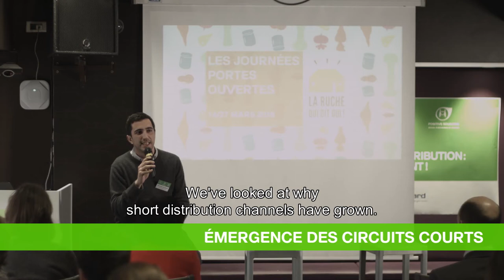Short distribution channels : models which work! - English subtitles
Discover the Best moments of our latest Altavia CSR Round Table of March, 24th 2016 on the theme : "Short distribution Channels : models which work! "

Speakers :
- Arnaud Brulaire, CSR and Sustainable Development Director, Picard
- Jean Moreau, Founder of Phenix
- Marc-David Choukroun, co-founder and CEO of La Ruche qui dit Oui !

Host:
- Laetitia Adhémar, CSR Director of Altavia